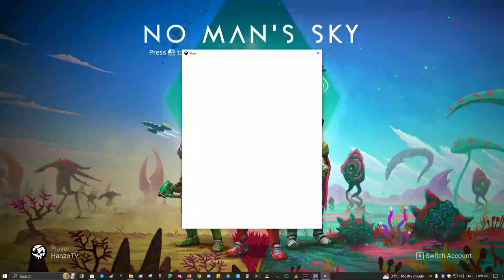No Man's Sky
Be the first to land on beautiful, unknown planets teeming with life. Survive hazardous environments, where alien civilizations seek their fortune and outlaws take it by force.

Developer(s) Hello Games
Publisher(s) Hello Games[a][b][c]
Producer(s) Will Braham
Designer(s) Gareth Bourn
Programmer(s)

    Daniel Armesto
    Iain Brown
    Simon Carter
    Harry Denholm
    Ryan Doyle
    Innes McKendrick
    Sean Murray
    David Ream
    Charlie Tangora

Artist(s)

    Aaron Andrews
    Grant Duncan
    Jake Golding
    Beau Lamb
    Levi Naess

Composer(s)

    65daysofstatic
    Earcom / Paul Weir[3][4]

Platform(s)

    PlayStation 4
    Windows
    Xbox One
    Xbox Series X/S
    PlayStation 5
    Nintendo Switch
    macOS
    iPadOS

Release
9 August 2016
Genre(s) Action-adventure, survival
Mode(s) Single-player, multiplayer[d]